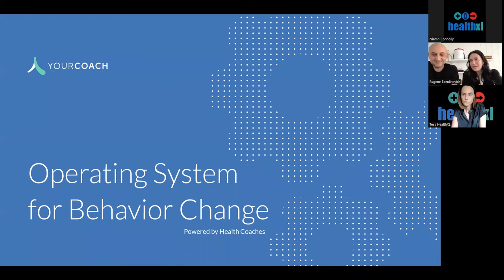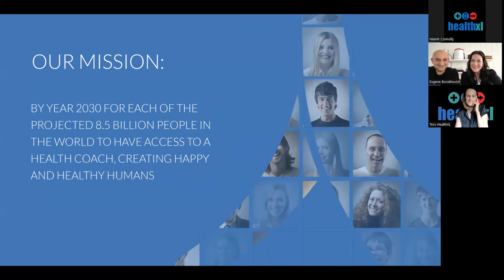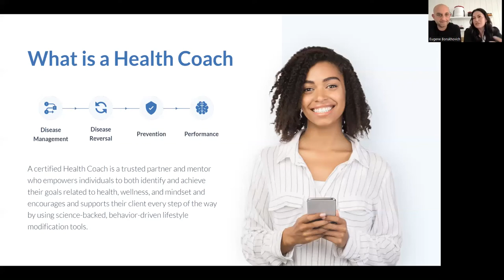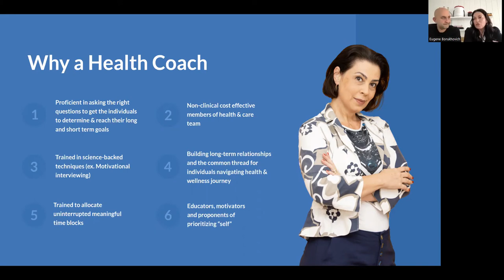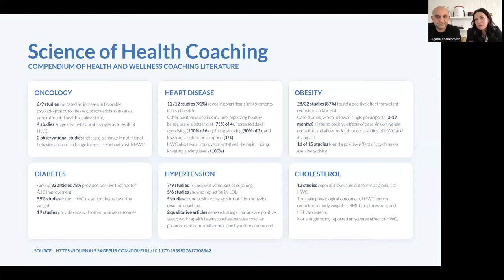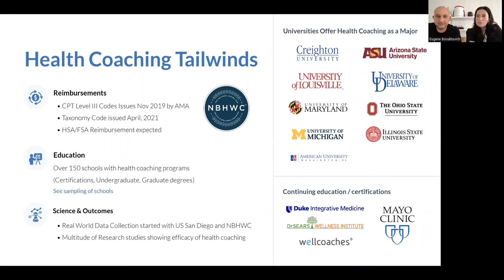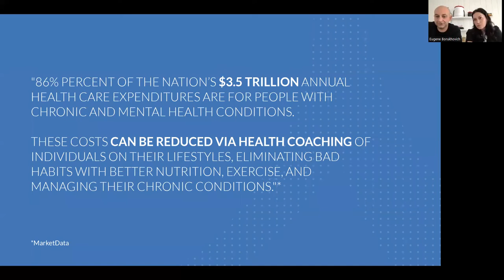HealthXL Webinar: Demystifying Health Coaching in Digital Health Offerings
Webinar led by YourCoach Health - Marina Borukhovich (CEO & founder) & Eugene Borukhovich (COO & co-founder) where they discuss health coaching in digital health offerings.